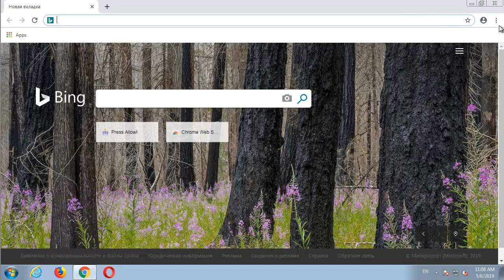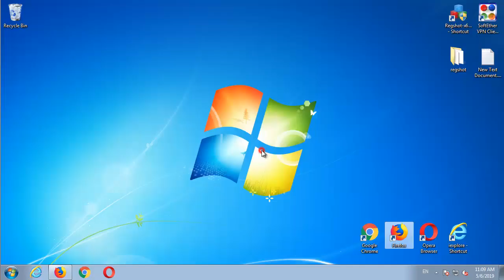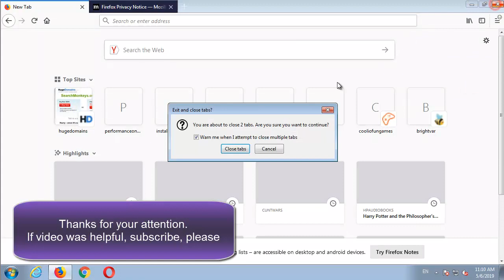How to remove Ecopalorony.info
This video is a tutorial how to remove Ecopalorony.info from the computer and browsers: Mozilla Firefox and Google Chrome manually. Ecopalorony.info is a browser hijacker. It shows pop-up ads on the computer desktop. Virus infects browsers with free software downloads or by changing browser settings. If you cannot delete the Ecopalorony.info advertisement, follow this easy instruction.

Scan the computer with SpyHunter to delete virus and to protect the system against suchlike malware:

Brief Ecopalorony.info removal steps

1. Disable notifications

Google Chrome
• Menu (Customize and Control Google Chrome)
• Settings
• Advanced
• Content settings
• Notifications
• Block all specific pages

Mozilla Firefox
• Open menu
• Options
• Privacy and Security
• Notifications
• Settings...
• Remove suspicious websites

2. Reset the browser settings

Google Chrome
• Click Menu (Customize and control Google Chrome)
• Select Settings
• Scroll down and click Show advanced settings...
• Click Reset settings

Mozilla Firefox
• Launch Mozilla Firefox
• Click on Help on menu bar
• Select Troubleshooting information
• Click Reset Firefox...

Opera browser

• Open Opera browser;
• Customize and Control Opera;
• Settings;
• Advanced
• Content settings
• Notifications